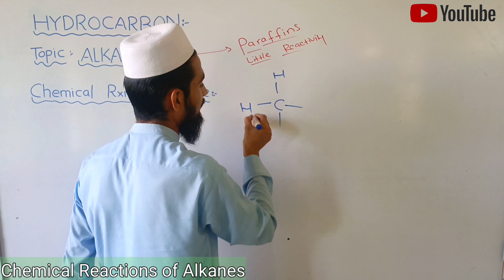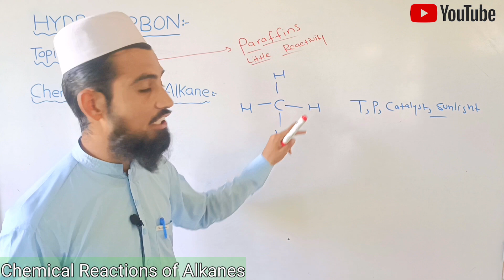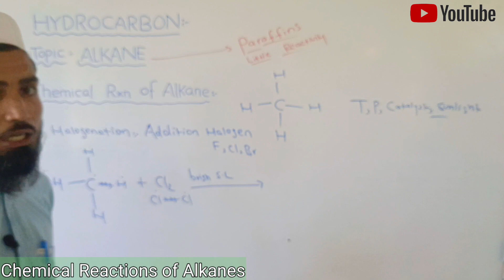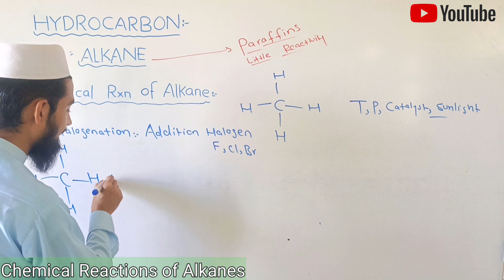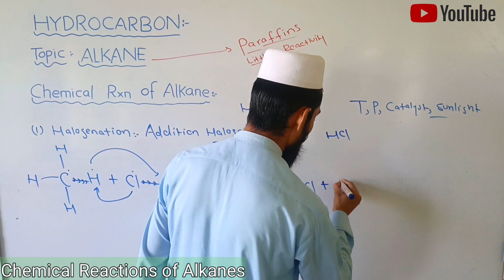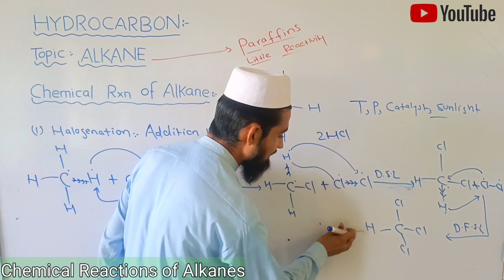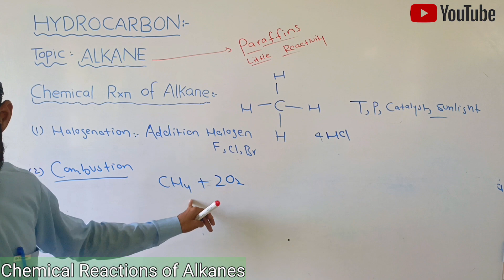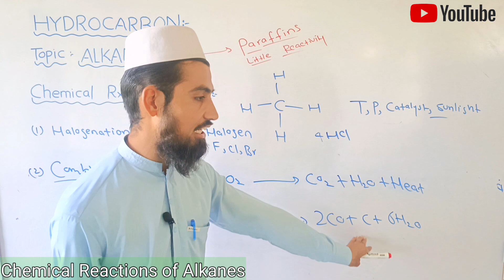Class 10 Chemistry Chapter 4 - ChemicalReaction of Alkanes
Class 10 Chemistry Chapter 4 - Chemical
Reaction of Alkanes - 10th Class
Chemistry Chapter 4
shakir-waheed-Academy
In this online lecture, teacher explains 10 Class
Chemistry Chapter 4 Chemical Reaction of
Alkanes.The topic being discussed is Topic Class 12
Chemistry Chapter 12 - Hydrocarbons - 10th Class
Chemistry Chapter 4
00:06 10th Class Chemistry Chapter 4 Chemical
reaction of alkanes
00:37 10th Class Chemistry Chapter 4 What is
alkanes ?
01:39 1Oth Class Chemistry Chapter 4 Numerical
Solution no 1
06:47 10th Class Chemistry Chapter 4 Numerical
Solution no 2
08:45 10th Class Chemistry Chapter 12 Numerical
solution no 3
12:33 10th Class Chemistry Chapter 12 Numerical
Solution no 4
17:11 10th Class Chemistry Chapter 12 Numerical
Solution no 5
If you have any questions about this lecture on 10th
Class Chemistry ch 12, you can go to
comments box